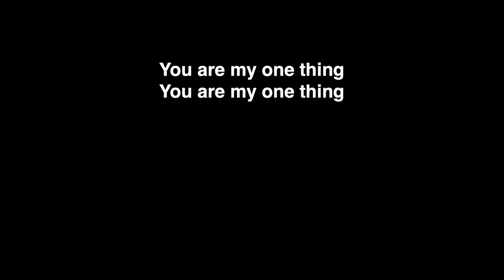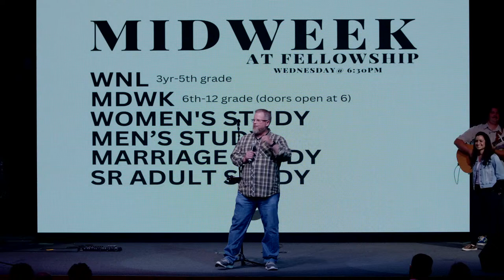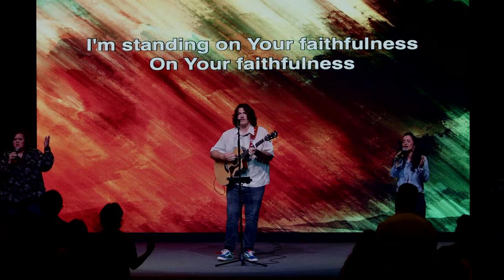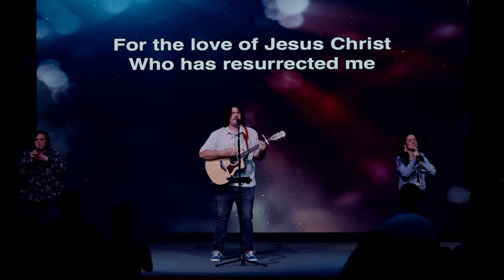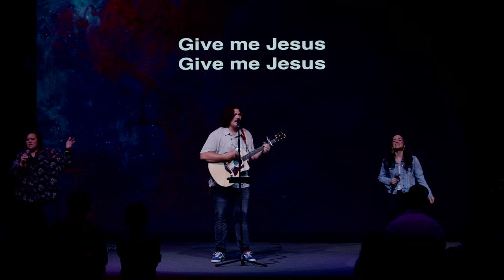Fellowship Church Royse City - 4/14/24